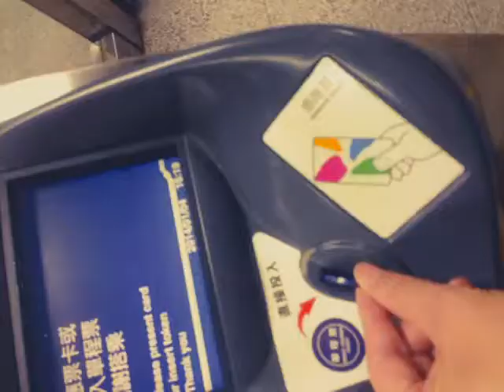地球３周君の風景動画（台北編）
地球３周「たそがれ君」が作成した、台湾は台北の風景動画。
旅ブログもやってます。